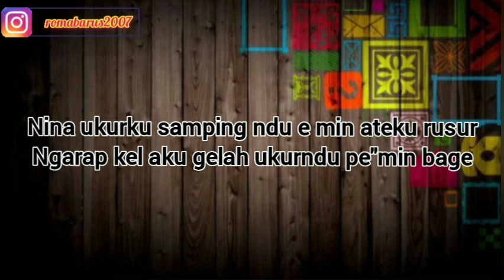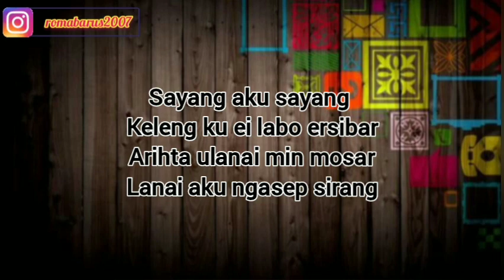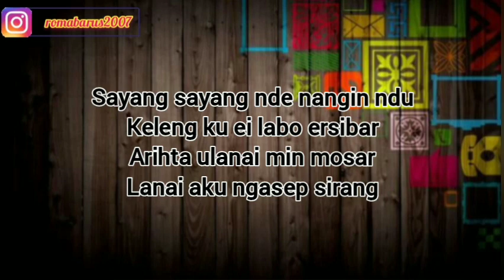KELENG LA ERSIBAR | NOVITA BARUS | KARAOKE LAGU KARO | VERSI GENDANG SALIH | NADA CEWEK